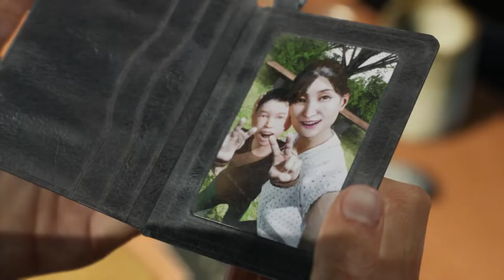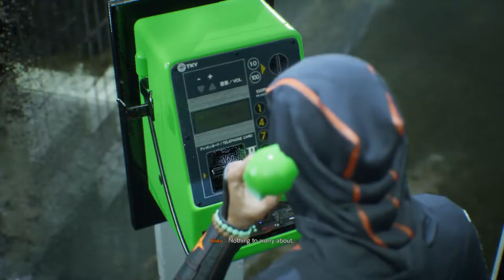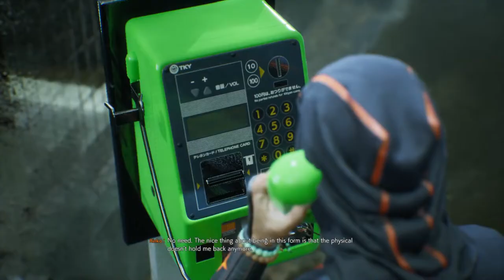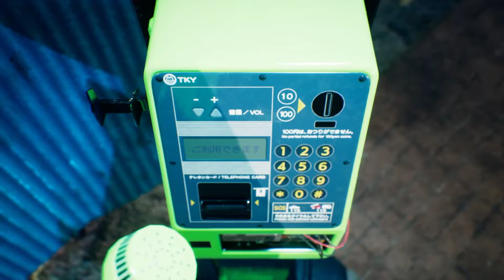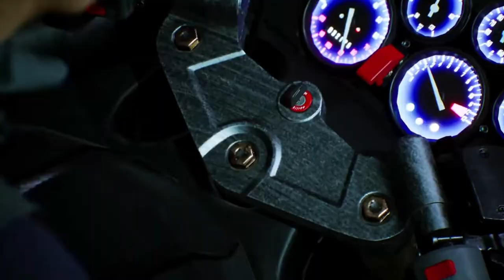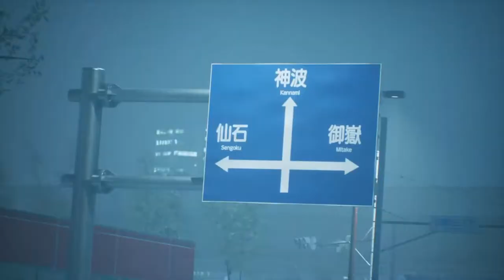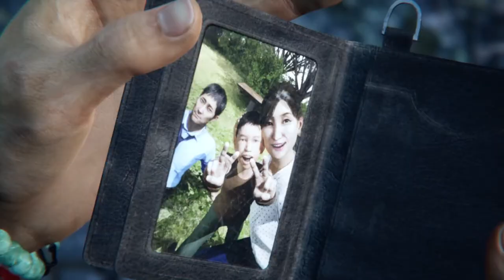GHOSTWIRE TOKYO Full Movie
We are a gaming channel that showcases exciting game clips from a variety of popular titles. Our videos are recorded on an HP Victus 16, AMD processor for screen recording, which delivers high-quality and seamless recording of gameplay footage.